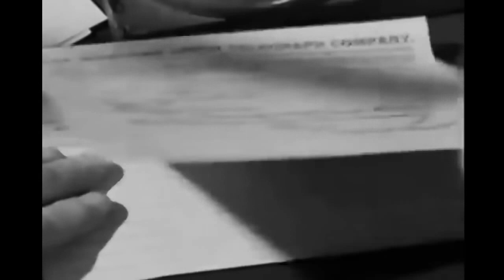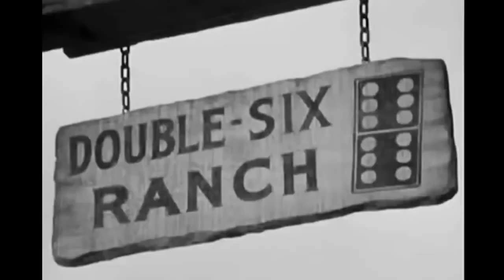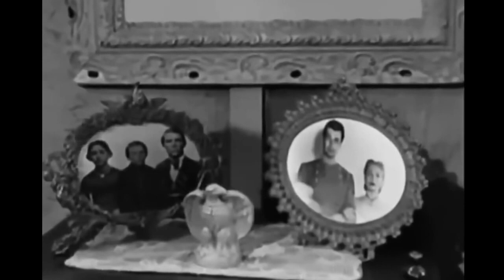Best Action Western Movies - Domino Kid | Rory Calhoun| HD | Kristine Miller, Andrew Duggan